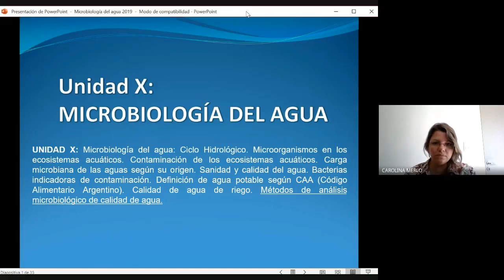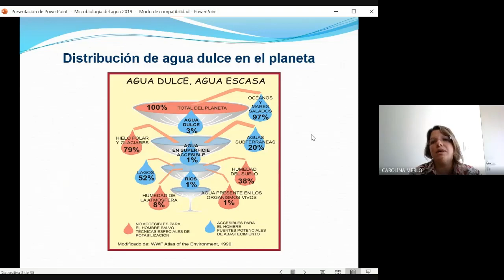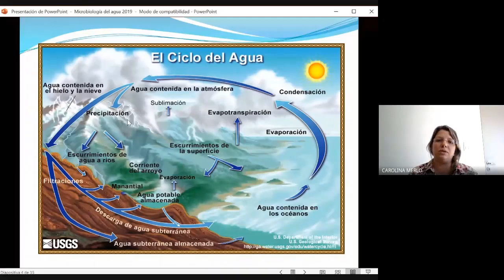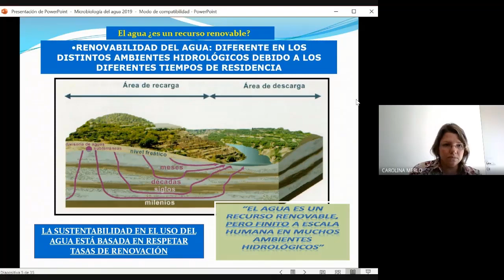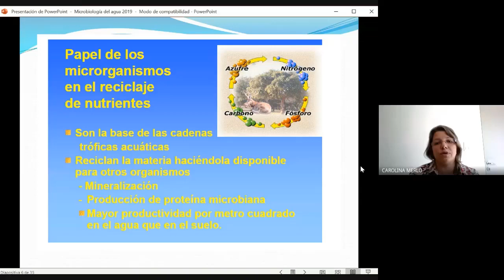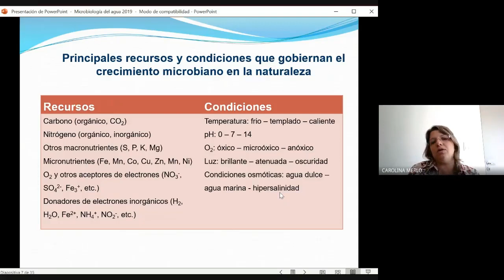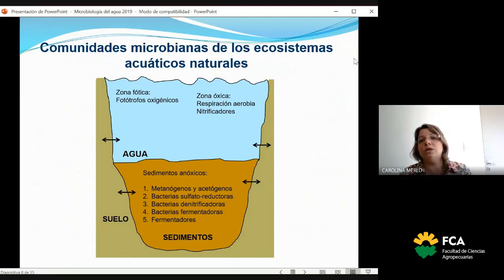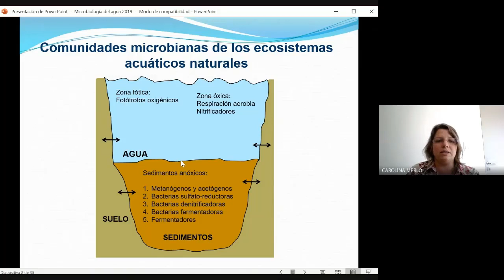Clase Teórica Nº11: Microbiología del Agua (Parte 1)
Tema: Clase Teórica Nº11: Microbiología del Agua (Parte 1)
Docente: Carolina Merlo